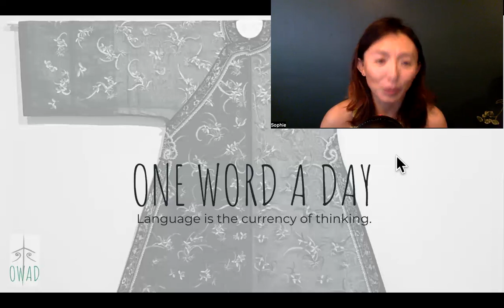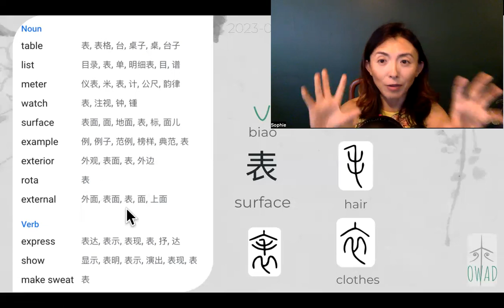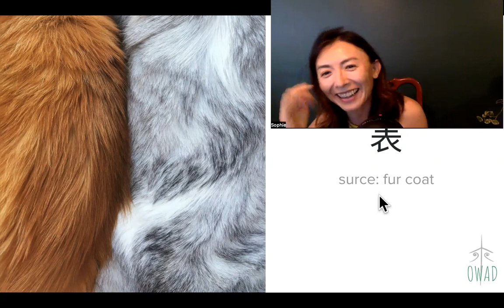Surface (表) | S3E198 | OWAD Learning Mandarin Chinese